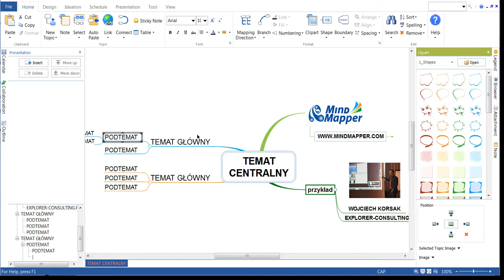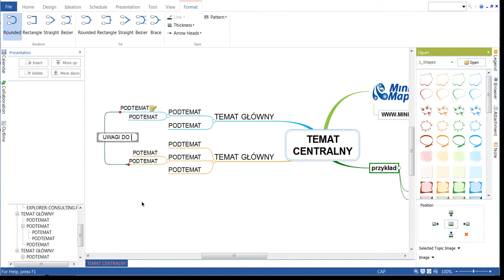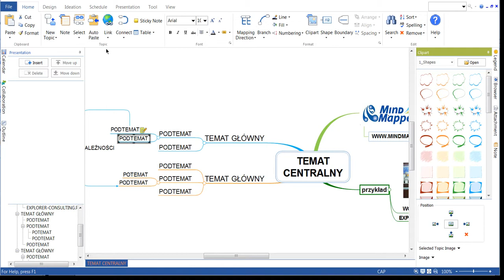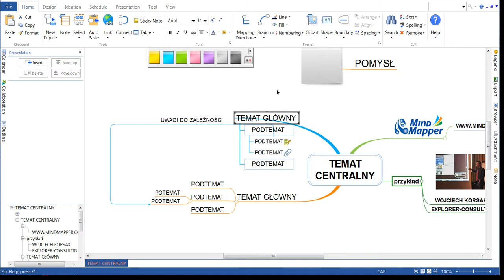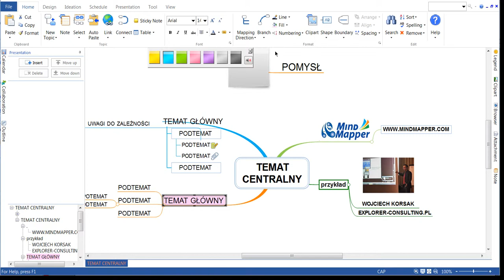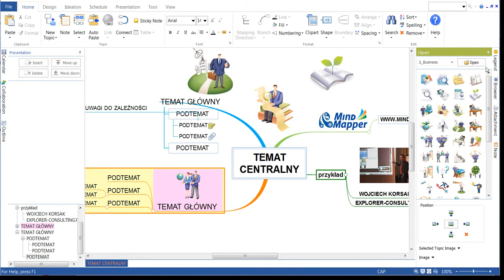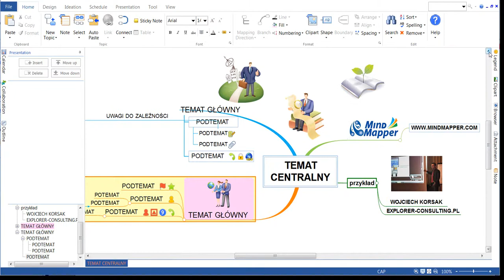MindMapper Arena - jak szybko rozpocząć mapowanie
przykład wybranych opcji dostępnych w rozwiązaniu MindMapper Arena